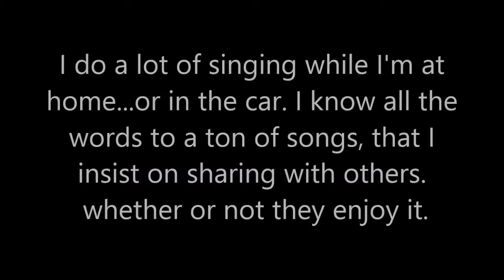Karaokeing in the Hizouse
I sing country music and other various songs throughout my day at home.